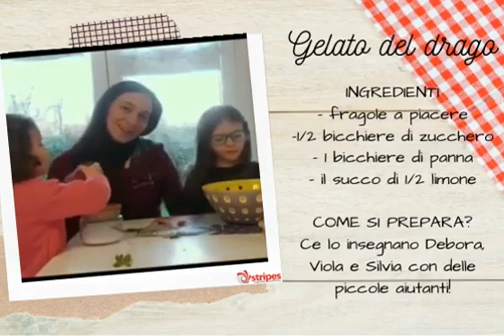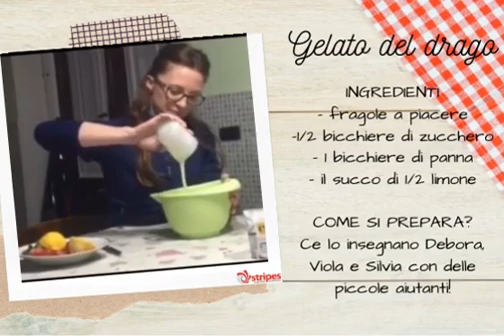Facciamo insieme il Gelato!!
Prepariamo insieme il gelato senza la macchina per fare il gelato :-P